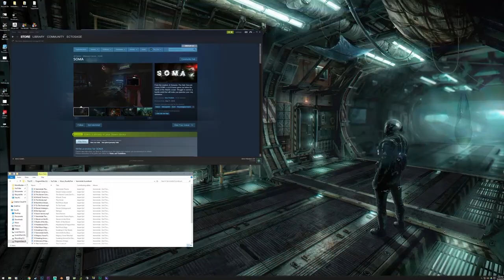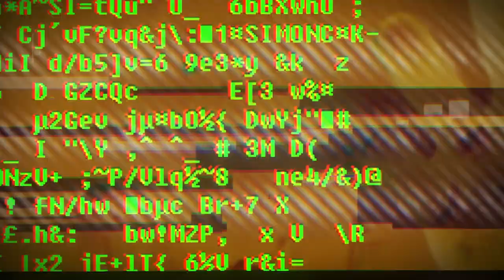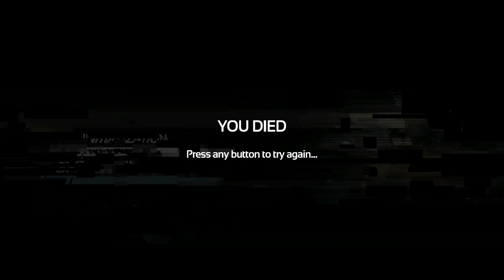SOMA #10, The Curie, & Captain Zappy Pants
With us now onboard the fairly nifty FLIP ship, it's time to avoid Captain Zappy Pants, and try not to get turned around in this confusing ship... I mean... why the hell did it sink?

It's SOMA, a game by Frictional games, those who made Amnesia.

Outro music is from the Warhammer: Vermintide soundtrack, oddly that game has some slower odd songs that fit SOMA rather well.

SAGE Info